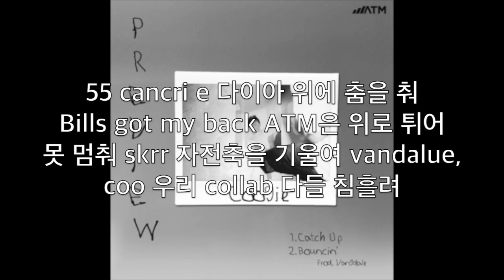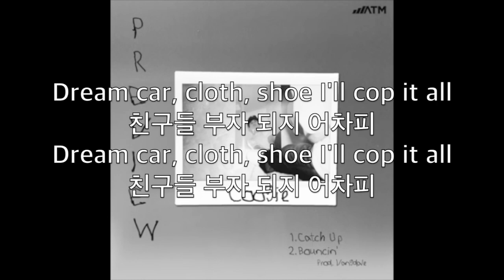[가사자막] 쿠기 (Coogie) - Bouncin'